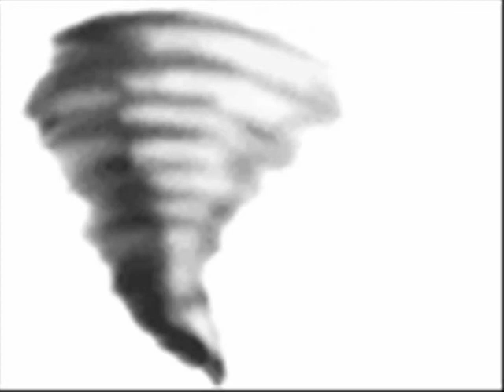GALAXY - DARK HOLIDAY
GREAT SONG AND FUN EFFECTS